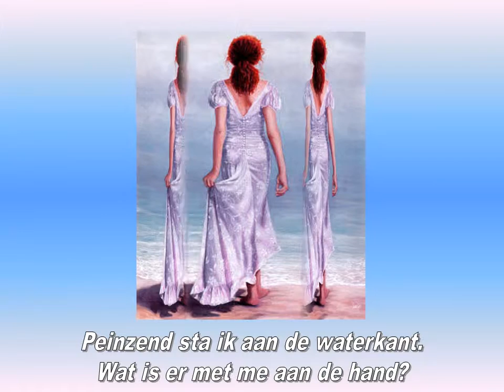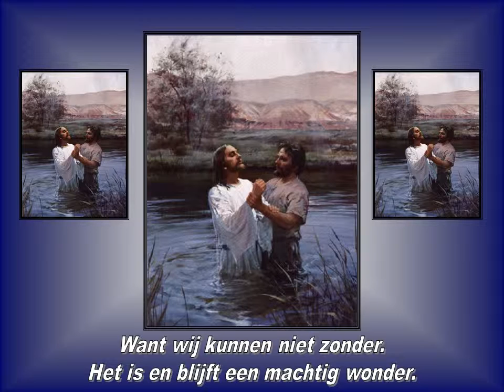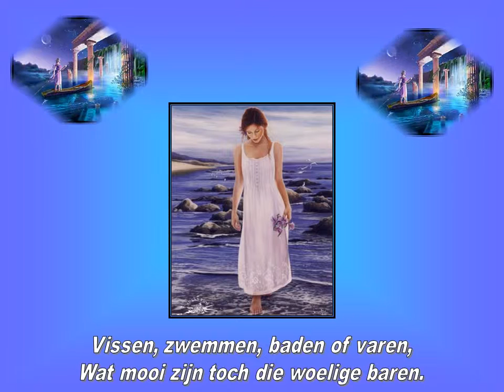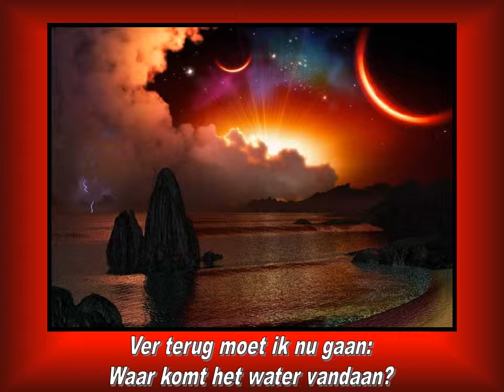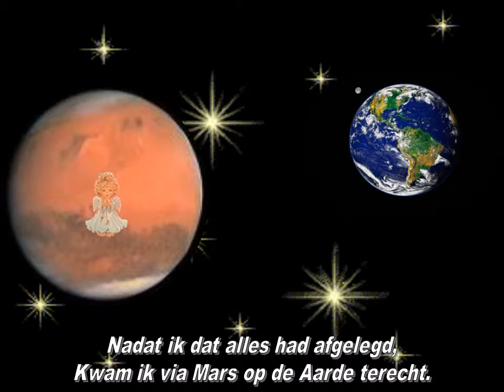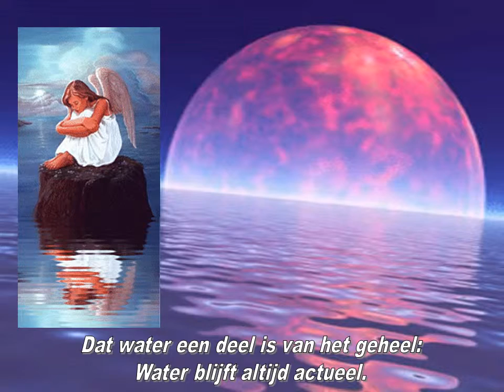WATER 2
In het water zijn we ontstaan.